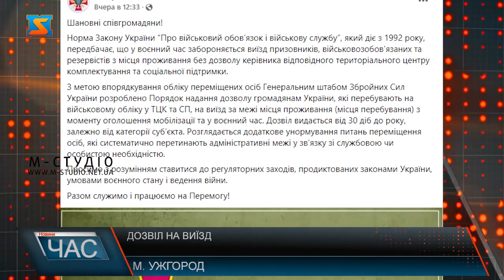Дозвіл на виїзд. Процедура переміщення призовників, військовозобов‘язаних та резервістів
Народні депутати України зареєстрували у Верховній Раді законопроєкт №7522 про вільне переміщення призовників, військовозобов‘язаних та резервістів територією України без отримання відповідного дозволу у військоматі. Адже це питання викликало чималий дисонанс серед населення. Не виїзні за кордон, а ще й за межі області проживання. Військовозабов’язані громадяни не зможуть пересуватися країною без спеціального дозволу. Про це днями  повідомили у   Генштабі ЗСУ. З метою впорядкування обліку переміщених осіб Генеральним штабом Збройних Сил України розроблено Порядок надання дозволу громадянам України, які перебувають на військовому обліку у ТЦК та СП, на виїзд за межі місця проживання (місця перебування) з моменту оголошення мобілізації та у воєнний час. Дозвіл видається від 30 діб до року, залежно від категорії субʼєкта. Розглядається додаткове унормування питань переміщення осіб, які систематично перетинають адміністративні межі у звʼязку зі службовою чи особистою необхідністю. Центри комплектування та соціальної підтримки тепер видаватимуть спеціальні довідки для призовників, військовозобов'язаних та резервістів при виїзді за межі місця проживання чи перебування. Обмеження передбачені законом «Про військовий обов’язок і військову службу», І діяв він на момент оголошення в Україні воєнного стану. Втім лише зараз Головнокомандувач ЗСУ розіслав порядок видачі таких дозволів. Президент Володимир Зеленський вимагає роз'яснення від Генерального штабу щодо порядку отримання таких  дозволів. Чоловіки Ужгорода кажуть, до нововведень ставляться лояльно. Думки жінок з цього приводу різняться. Та більшість у законі не вбачає нічого поганого. На поїздки у межах області дозволи не потрібні. А от якщо ви зібралися у сусідній регіон, маєте прибути до керівника ТЦК, уточнити свої дані й отримати такий дозвіл. Але варто зазначити, що президент доручив міністру оборони, начальнику Генштабу і головнокомандувачу ЗСУ доповісти всі деталі стосовно цього рішення. Тож можливо на українців чекають чергові уточнення стосовно впровадження цього закону.